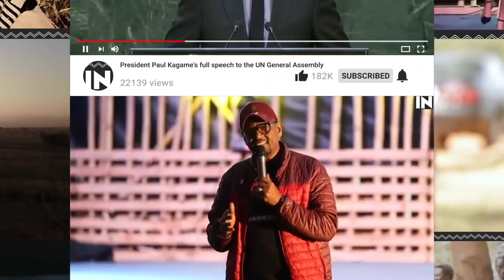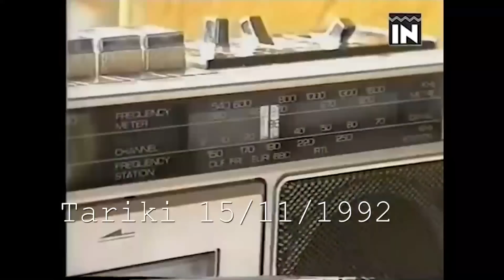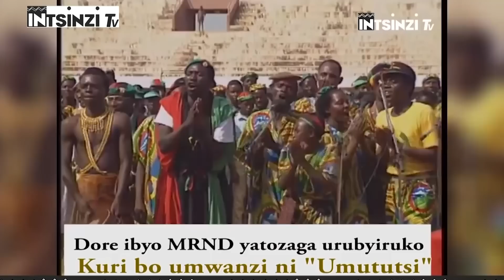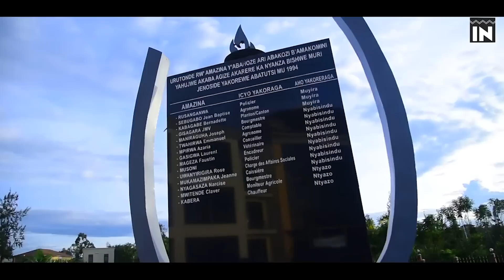Abatutsi bagize nyakamwe (Minorite) ntibazadutegeka turi nyamwinshi: BARAYAGWIZA Jean Bosco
ISHYIRWA MU BIKORWA RYA JENOSIDE YAKOREWE ABATUTSI KU MA TARIKI YA 26;27/4/1994. Ku matariki ya 26 ndetse na 27 z’ukwezi kwa kane mu mwaka wa 1994 mu Rwanda hose Jenoside yarakomeje abahutu babahezanguni barangajwe imbere na Guverinoma y’abatabazi n’Igisirikare cya FAR Bakomeza Gutsemba abatutsi bahereye ruhande .batsemba umututsi ntakubaza yaba ari uruhinja;Umusaza;Umukecuru;umwana ;Umugabo;Umugore ndetse n’Ufite Ubumuga.abatutsi barimbuwe hose bari bari kandi bishwe mu buryo bubaje bwuzuye iyicarubozo ntagereranywa .muri jenoside yakorewe abatutsi hakoreshejwe system yaho  Benshi bica bake kuko Leta yakoze ibishoboka byose ikangurira abatutrage babahutu kwitabira Jenoeside ibyo byatumye kenshi ndetse henshi cyane abicanyi barabaga baruta abo bica hari naho byabaga akarenga ugasanga Umwana w’Imyaka irindwi avubuwe ahantu hakaza Igitero cy’abagabo bakuru nka 40 baje kwica Umwana umwe  utaranagera ku kigero cyo kwifatira icyemezo yewe atanazi nuwariwe kuburyo kumwica umwita umututsi yabaga abikeneyeho ibisobanuro  atabyumva neza.ibi byerekana Uburyo Ubukangurambaga bwo gukora Jenoside bwari bwarakoranywe imbaraga zihambaye kugeza aho abagabo 40 bateranira kwica umwana muto cyane ngo kuko ari umututsi.Ibi rero byabaye kenshi mu gihe cya Jenoside yakorewe abatutsi kandi buri munsi kuva tariki 7/4/1994 n’Iminsi yakurikiyeho rero  mu kiganiro cyacu cyuyu munsi kimwe mu  biganiro byuruhererekane byibanda kwishyira mu bikorwa ry’Umugambi wa Jenoside yakorewe abatutsi  Tugiye kwibanda cyane  ku byaranze amatariki ya 26 na 27 z’ukwezi kwa kane mu 1994.iki ni igice  cya 13 kuri iyi ngingo. mu gutegura iki kiganiro nifashije Igitabo cyashyizwe hanze n’icyahoze ari Komisiyo y’Igihugu yo kurwanya Jenoside CNLG kitwa “RWANDA 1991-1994:ITEGURWA N’ISHYIRWA MU BIKORWA RY’UMUGAMBI WA JENOSIDE YAKOREWE ABATUTSI MU RWANDA”  kikaba cyaragiye hanze mu kwezi kwa gatatu mu 2021. iyi ni Intsinzi Tv.Uwaguteguriye Iki kiganiro ni BIZIMANA Christian.naho jye ugiye kukikugezaho ndi ERIC SAFARI.Mbahaye Ikaze.

Ku  Itariki ya 26 Mata 1994 Umugambi wa Jenoside yakorewe Abatutsi warakomeje mu gihugu cyose ukomeza kandi ufite intego karahabutaka yo gutsemba abatutsi  uwo munsi rero habayeho bumwe mu bwicanyi bwakorewe abatutsi mu zahoze ari Perefegitura za BUTARE,KIBUYE NA GITARAMA.
Uwo munsi  Abatutsi biciwe kuri Paruwasi ya Mugina muri Kamonyi.Paruwasi ya Mugina iherereye mu Kagari ka Mbati, Umurenge wa Mugina, Akarere ka Kamonyi. Muri Jenoside Paruwasi ya Mugina yahungiyeho Abatutsi baturutse imihanda yose barimo abaturutse mu Bugesera, Kigali y’Umujyi, Kigali Ngari no mu Makomini yari aturanye na Komine Mugina. Rero Hari Abatutsi benshi ku
buryo bari baziko bazirwanaho nta kibazo bazagira. Abatutsi bari barahahungiye birwanyeho ubwo bari batangiye guterwa, ariko babifashijwemo na Burugumesitiri wa Komini Mugina Ndagijimana Callixte utari ushyigikiye ubwicanyi bwakorerwaga Abatutsi.

Burugumesitiri Ndagijimana yafashe abasore b’Abahutu,
Abatutsi n’abapolisi ababwira ko azajya abahemba ariko bakarwanya ibitero biturutse ahitwa Mbati, Mukinga, Jenda n’ahandi.Uwigeze kuba Burugumesitiri wa Mugina witwa Ngiruwonsanga Onesphore uzwi ku izina rya Gitaro niwe wakoresheje inama ategeka ko bafunga amazi, avuga ko
inzoka utayicishije inzara cyangwa inyota udashobora kuyica. Bafunze amayira,bakoresheje bariyeri, bashyiraho imbwa zo kubahiga ku buryo ntawabonaga aho anyura ajya gushaka icyo kurya. Inzara yatangiye kubica, bafata icyemezo cyo gutungwa n’inka bari barahunganye. Ibitero byakomeje kuza bimwe biyobowe na Ngiruwonsanga, ibindi biyobowe na Kanyanzira. Rero Icyo babanje gukora ni ukwica Burugumesitiri Ndagijimana Callixte,bamwiciye i Ntongwe.

Noneho Bahuruje impunzi z’Abarundi zari ahitwa i Nyagahama, I Kinazi kugirango zize kubafasha kwica. Haje imodoka zigera kuri 14 zipakiye abasirikare, interahamwe bafite n’intwaro, hiyongeragaho n’ibitero biturutse ahitwa Kabugondo, Ngoma, Runda n’ahandi. Ubwicanyi bwatangiye gukara kuva tariki ya 25/04/1994 ariko baza kubamaraho tariki 26/04/1994.Abari bahungiye kuri Paruwasi bicishijwe intwaro zitandukanye zirimo imbunda, gerenade noneho nyuma y’izo ntwaro za kizungu abaturage bakabiraramo n’ibisongo, imihoro, amabuye n’ibindi. Abagize uruhare muri ubwo bwicanyi bamenyekanye cyane harimo Major Karangwa Pierre Claver, Ngiruwonsanga
Onesphore, Kanyanzira n’abandi batandukanye.

Uwo munsi kandi wa tariki ya 26/4/1994 Abatutsi  benshi cyane biciwe mu kigo cya  ISAR Rubona muri  Huye.Mbere ya Jenoside, ISAR Rubona yari muri komini Ruhashya. Aha rero Hahuriye Abatutsi benshi baturutse ku Gikongoro, Maraba, Ruhashya, Rusatira, Mbazi na Mugusa bakusanyirizwa kuri Mont Rubona ari benshi cyane. Abenshi babatangiriraga muri Komini Mugusa bashaka guhungira i Burundi bakabasubiza inyuma muri ISAR
Rubona. Aha Hari hahungiye kandi Abatutsi bahakoraga. Ibitero byabamaze byaturutse muri izo Komine zose bikurikiye Abatutsi babo bahahungiye, nyuma yo kurangiza abari kuri komini Ruhashya na Mbazi mu Byiza.